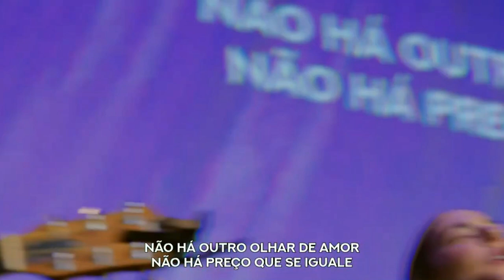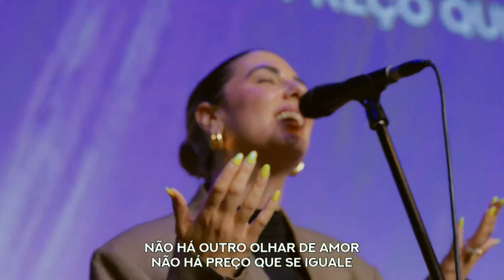Jesus Te amo + Teu Sangue Diz Tudo - Altomonte Music